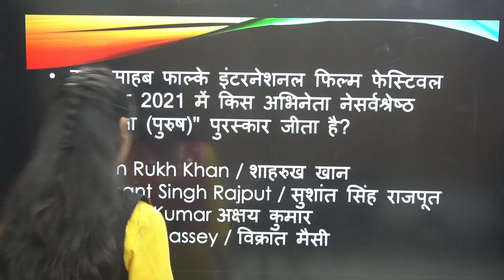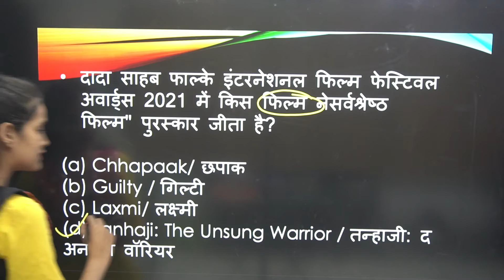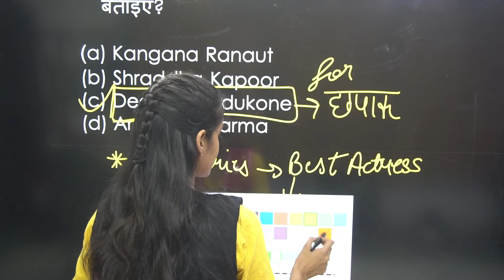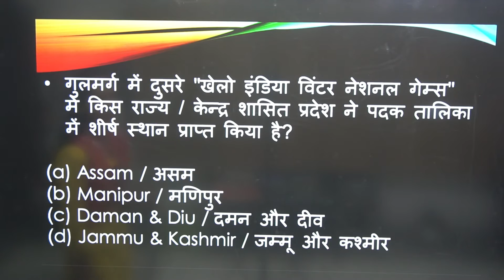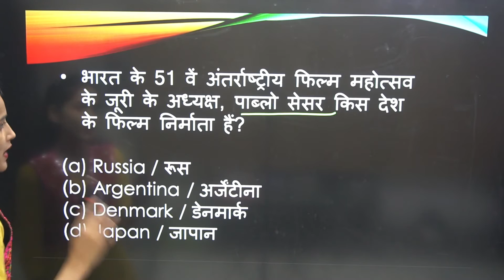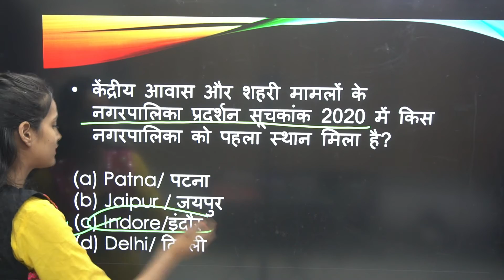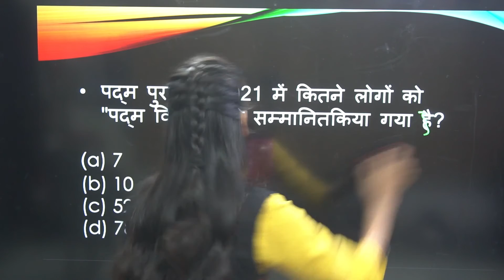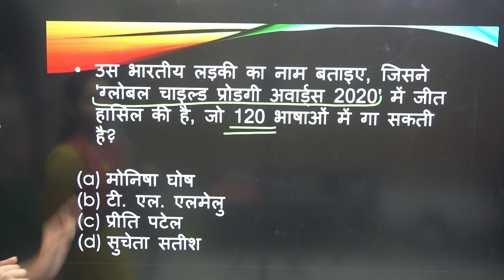Static GK awards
to get your subscription today!